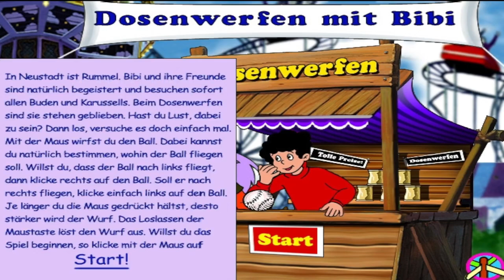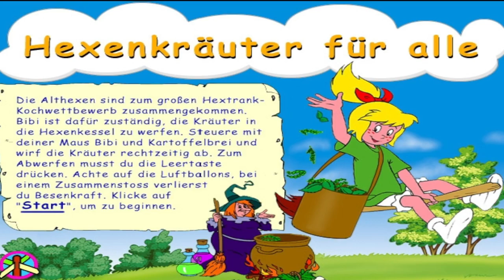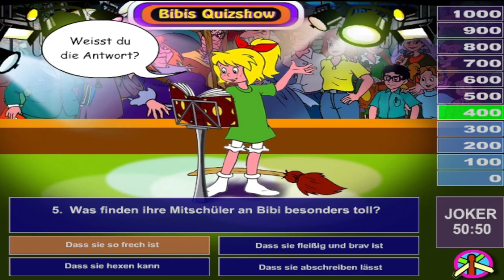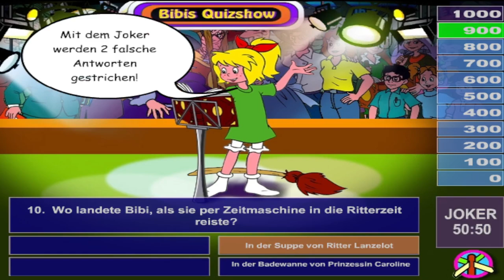Bibi Blocksberg: Meine verhexte Spielesammlung | Gameplay [Deutsch]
Spielbeschreibung:

⭐ 10 tolle Spiele mit Bibi und anderen Hexen

⭐ stundenlanges Spielen mit viel Abwechslung

⭐ der verhexte Spielspa0 für alle

Spiele:

· Bibi und der Raketenbesen
· Waschtag bei den Blocksbergs
· Bibi als Sternenfängerin
· Bibi als Kräuterhexe
· Bibi im Labyrinth
· Bibis Gedächtnistrainer
· Dosenwerfen mit Bibi
· Das große Hexenquiz
· Bibis Merkspiel
· Bibis Besenreflektor